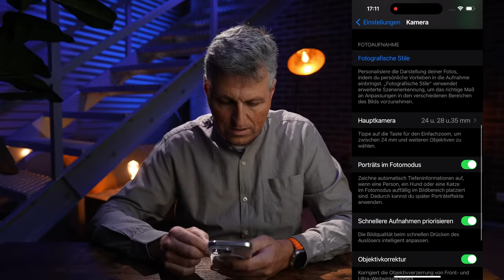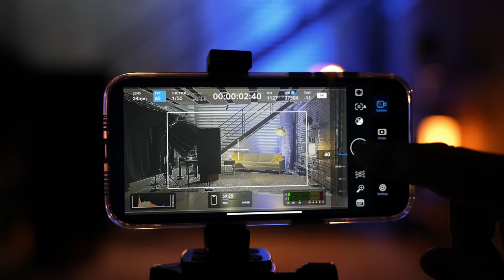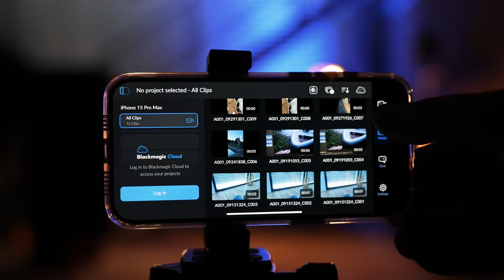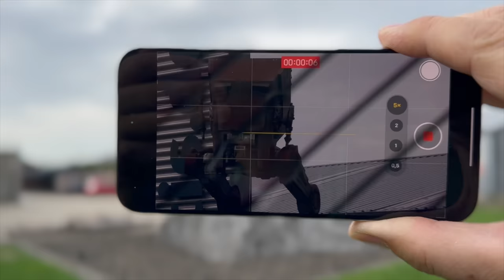Die besten iPhone 15 Pro (Max) Kamera Einstellungen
Das neue iPhone 15 Pro bzw. iPhone 15 Pro Max ist ein echter Traum für Smartphone-Filmemacher. In diesem Video zeige ich dir meine iPhone Kamera Einstellungen für die besten Ergebnisse. Gute Unterhaltung!